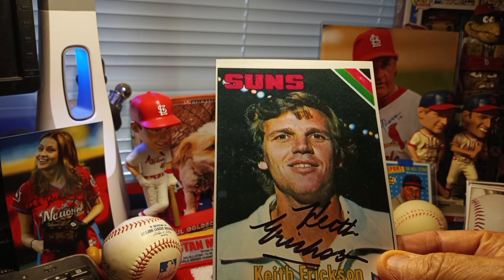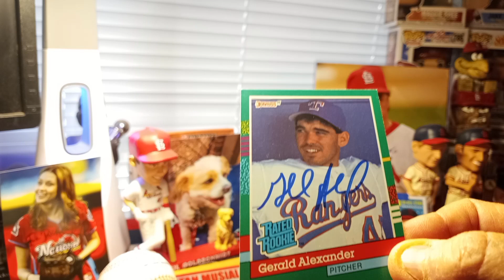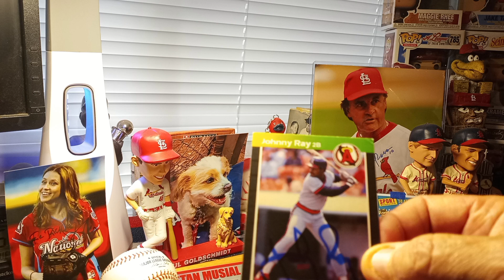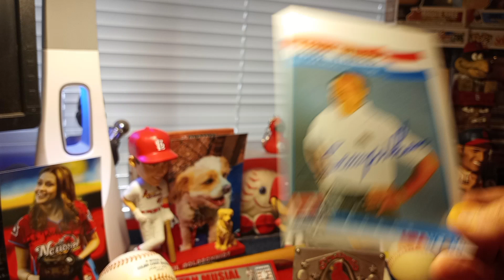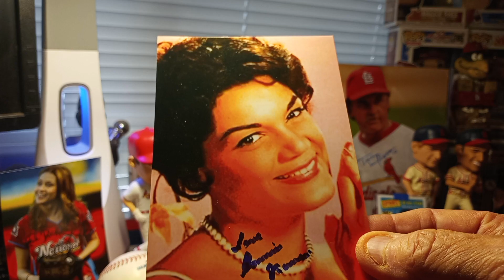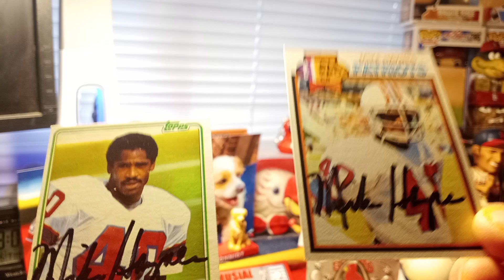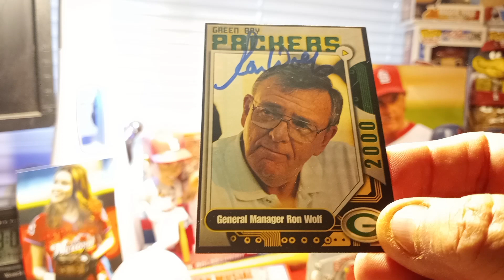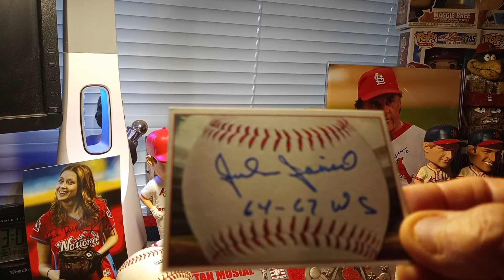Rick's Cards TTM #88 Oldies but goodies!